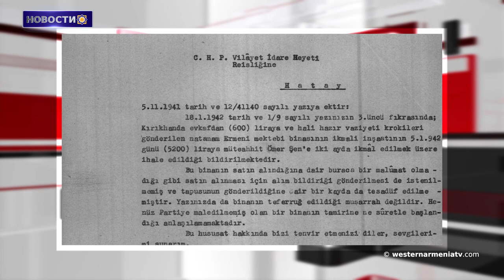Турция использует детей в экспансионистских целях.Новости 02.07.2021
1.Аннексия Киликийского Хатая в официальных архивах
2.Послание Нью-Джерси, признавшего Арцах, азербайджано-турецкой паре
3.Омбудсмен РА Арман Татоян представил актуальный вопрос возвращения армянских пленных Дунье Миятович
4.Спектакль режиссера Нанора Петросяна поставлен по произведению Ваана Текеяна.
5.Турция использует детей в экспансионистских целях.
6.Проект ветряной электростанции поставит под угрозу исторические здания Западной Армении
7.Серж Танкян призывает УЕФА отменить матч Евро-2020 в Баку, пока не будут освобождены армянские пленные.
Желающие поддержать данное требование и подписать петицию, могут перейти по следующей ссылке.
Petition · UEFA: Make release of Armenian POWs precondition for Baku EURO 2020 quarterfinals · Change.org
8.Кинофестиваль «Воске Циран» в 2021 году пройдет в октябре.